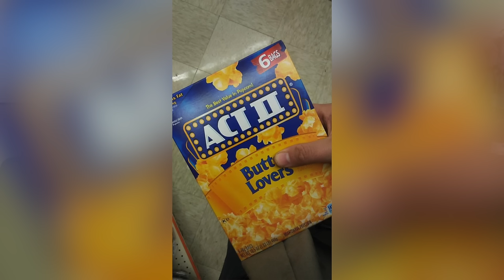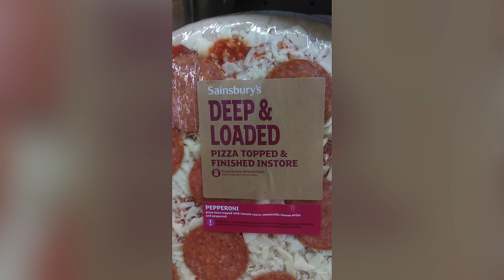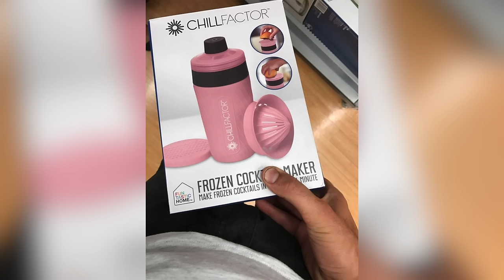VTEC Mini, Shameful Car Vandalism, JDM Mushrooms + Dead People in Taxis [UNICORN CIRCUIT EP24]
This week we're talking the MCM Mini VTEC build plus vandalism of a car because of its colour! We ask the important questions like: is it illegal to carry a dead person in a taxi? We also try some JDM mushroom snacks, share your Fanking photos, and head to a brand new town in our MY Town segments.